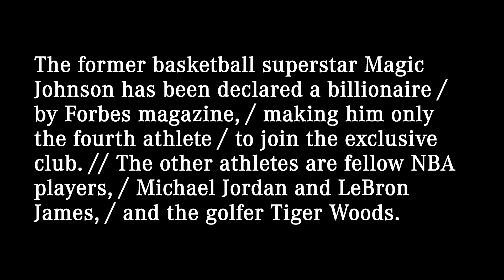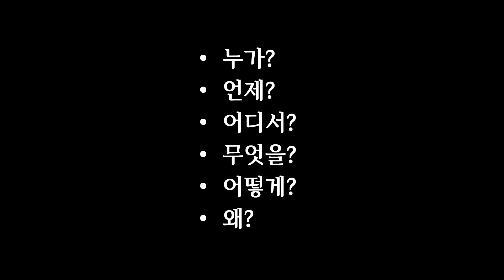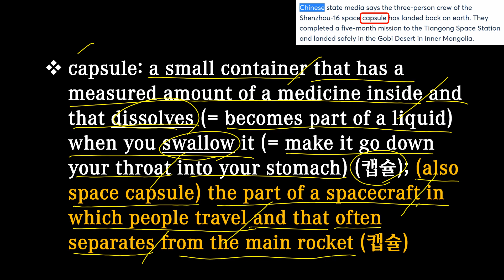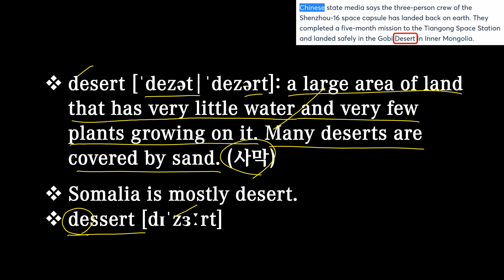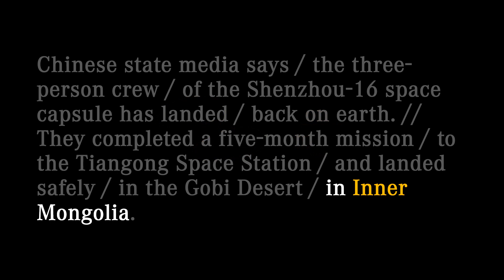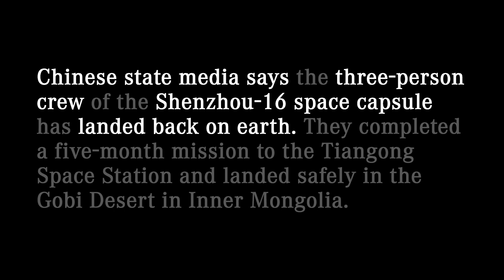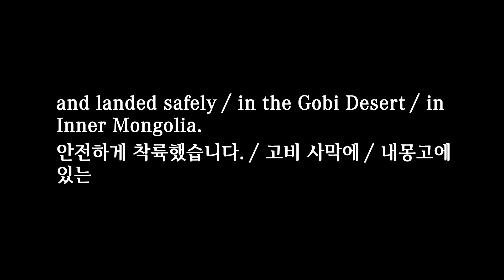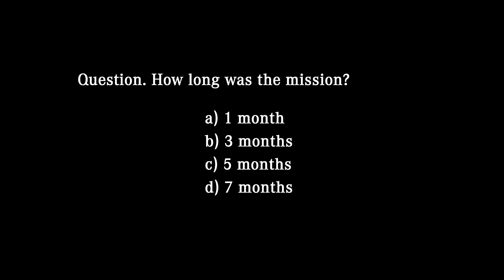[매일10분 영어뉴스] 지구로 귀환한 중국 우주인 (2023. 11. 1)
대본(transcript)
Chinese state media says / the three-person crew of the Shenzhou-16 space capsule has landed / back on earth. // They completed a five-month mission / to the Tiangong Space Station / and landed safely / in the Gobi Desert / in Inner Mongolia.

중국 관영 매체는 선저우-16호 우주 캡슐에 탑승한 3명의 승무원들이 다시 지구에 착륙했다고 전했습니다. 이들은 톈궁 우주 정거장에서 5개월간의 임무를 마치고 내몽고에 있는 고비 사막에 안전하게 착륙했습니다.

00:00 영상시작
00:05 어제 뉴스
00:28 청취력 테스트
00:53 오늘 뉴스
02:06 빈칸 채우기
02:39 내용 이해
06:37 퀴즈 (정답: space)
07:01 섀도잉
08:40 마무리
09:12 청취력 테스트 (정답: c)

capsule: a small container that has a measured amount of a medicine inside and that dissolves (= becomes part of a liquid) when you swallow it (= make it go down your throat into your stomach) (캡슐); (also space capsule) the part of a spacecraft in which people travel and that often separates from the main rocket (캡슐)

desert [ˈdezət|ˈdezərt]: a large area of land that has very little water and very few plants growing on it. Many deserts are covered by sand. (사막)
Somalia is mostly desert.
dessert [dɪˈzɜːrt]